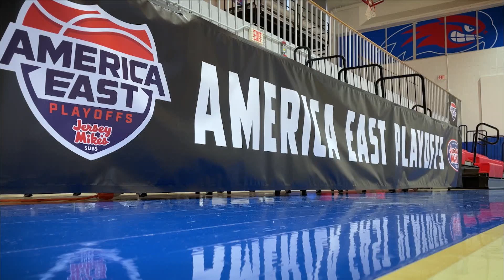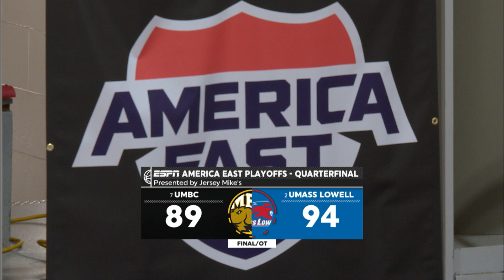2024 Men's AEPlayoffs Highlights: #2 UMass Lowell vs. #7 UMBC